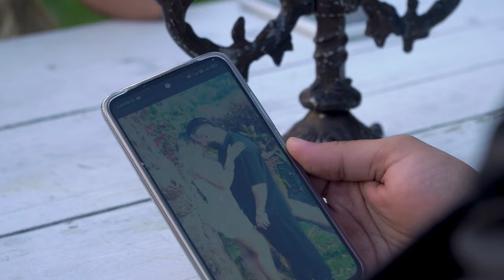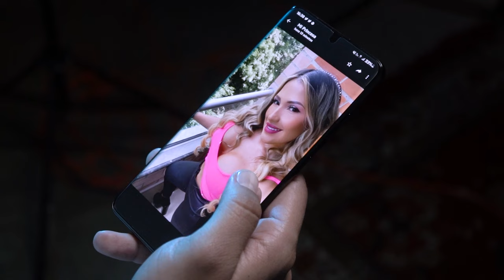Que Suenen los Cristales - Juan Cano | Video Oficial 🥂